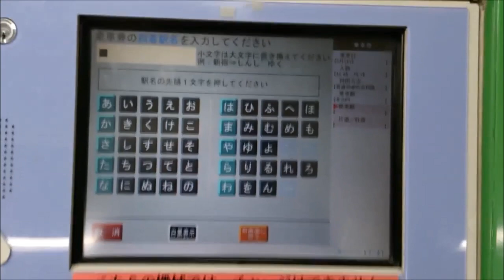指定席券売機で乗車券を購入してみた Part1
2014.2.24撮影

2014.3改正で廃止となった駅までの乗車券を購入してみました。

池袋駅のMV30「池袋駅ＭＶ１７」発行。

動画編集ソフトの調子が悪くて冒頭カクカクです。